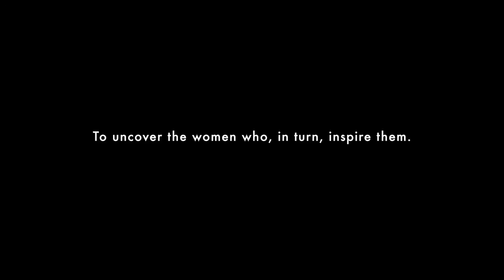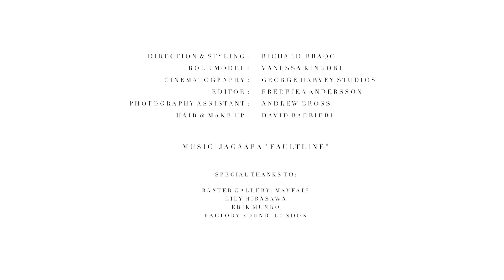RICHARD BRAQO Well Heeled Woman - Vanessa Kingori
Publisher of British GQ, Vanessa Kingori sits down in her "Vanessa" brogues designed by Richard Braqo to discuss heels, inspiration and why Josephine Baker remains one of her most significant role models.

Vanessa Kingori has worked for Conde Nast UK for the last 7 years and was recently appointed Publisher of British GQ magazine in March 2015. She is also notably the first female head of the male dominated brand in over a quarter of a century and the first and only black Publisher in Conde Nast UK’s 100-year history, as well as being the youngest serving Publisher within the company. With a keen interest in youth development, she holds a role as Visiting Fellow at the University of the Arts London and sits on the board of The Grange premium Healthcare Facility in her native island of St. Kitts. She is also noted as one of Britain’s overall Most Influential Black Briton’s on the 2016 PowerList.